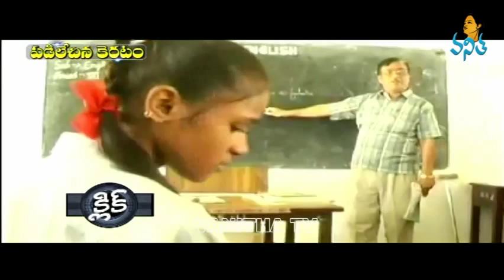Sarita Dwivedi - Disabled Sarita Inspires Others to Rise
ALLAHABAD: Rakshabandhan changed Sarita's life. She lost three limbs (both hands and a leg) in an accident involving a power cable at her mama's (maternal uncle) residence on Rakhi festival a few years ago. But she has not let disability deter her determination and today she inspires others with numerous awards in her kitty.

Sarita Dwivedi is a 17-year-old girl, presently studying in class nine in Kendriya Vidyalaya at Old Kent here. Inspite of her disability -- she has no hands and only one leg with a mutilated foot -- she makes beautiful paintings using her sole limb. She has been awarded by then President of India A P J Abdul Kalam with Bal Shree Samman in 2005 and won the national award of Best creative Child (Girl) awarded by Vice-President Hamid Ansari in December last. She has even won a silver medal from the ministry of culture, Egypt for her talent.

An incredible girl, Sarita uses her foot to perform all the daily activities like brush her teeth, eat food, write and even paint. She even ties rakhi to her brother with her foot. Her zeal and enthusiasm is amazing. She is raring to go. Recounting the terrible incident, she told TOI, "It was a Rakshabandan day on August 10, 1995, when I went to my maternal uncles house in Auraiya, along with my mother. I was only four years old and as I was playing with my cousins after tying rakhi on their wrist, someone told us that there was a monkey on the roof. We all rushed to the roof to see the monkey. There, on the roof, a 11,000 volt electric cable was hanging loose which suddenly engulfed me.''